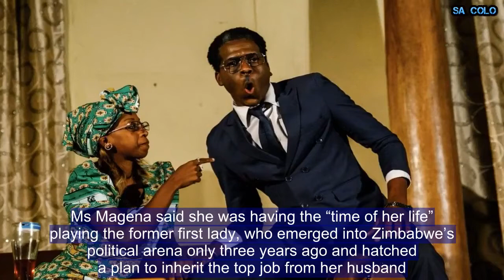New satire offers Zimbabweans a chance to laugh at Robert Mugabe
For the first time Zimbabweans can laugh at Robert Mugabe at the theatre without worrying they may be arrested or that the play will be banned. A new and daring comedy, Operation Restore Regasi, about the soft coup d’etat in Harare last November, has packed out the theatre. Audiences have been convulsed with laughter as they watch Carol Magena, playing Grace Mugabe, teetering around the stage trying to seduce Constantino Chiwenga, the army commander, while her frail old husband, Robert Mugabe, 93 at the time, is slumped in his chair, asleep. There was standing room only at the play, which opens with Mr Mugabe under house arrest in his mansion, and Mrs Mugabe shrieking that she wants to leave Zimbabwe immediately and go to Dubai, her favourite shopping destination. Charles Munganasa based his script on what he imagined the first couple would be saying to one another, and to Chiwenga, shortly after the army took power.  Ms Magena said she was having the “time of her life” playing the former first lady, who emerged into Zimbabwe’s political arena only three years ago and hatched a plan to inherit the top job from her husband. She said it was easy to portray Grace Mugabe, both physically and emotionally, as the former first lady so regularly appeared on state television.  Profile | Robert Mugabe   “She ensured all her meetings were on TV. She is unpredictable, erratic, volatile, even crazy. She said anything that came into her head. We watched as she dominated the media, getting people fired, insulting senior people. She was in control of Zimbabwe.”  The play’s short three-day run was packed out and was extended this week. It closed on Friday but will tour Zimbabwe and South Africa. Munganasa said the play destroys Mugabe’s legacy: “He was lost within his own political camp and he thought he was untouchable and invincible and he surrendered power to his wife.” He called the play Operation Restore Regasi, because General Chiwenga cannot say L in English and uses R instead. The army’s campaign against Mr Mugabe was called Operation Restore Legacy.